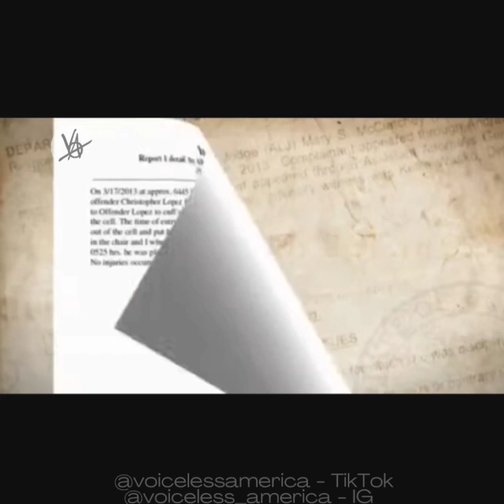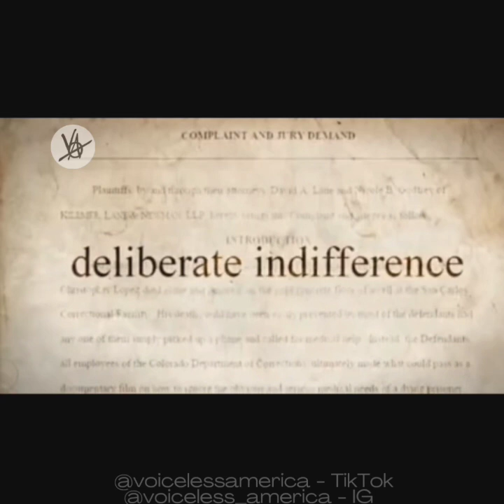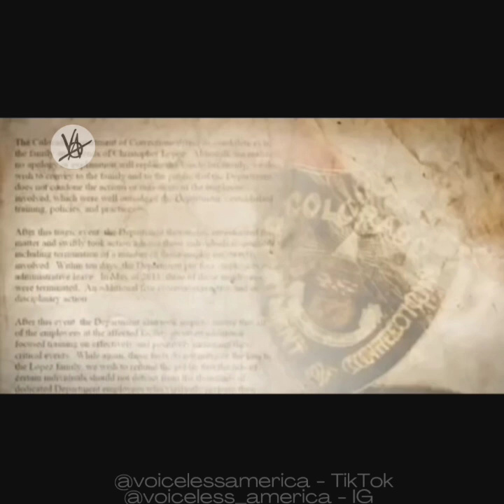Officers Joke While A Restrained Man Suffering From Mental Illness Slowly Dies On The Prison Floor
The death of 35-year-old Colorado Department of Corrections (DOC) prisoner Christopher Lopez at the San Carols Correctional Facility on March 17, 2013, would have been rejected if submitted as a plot for a novel.

It is too unbelievable! Guards found him nearly unconscious on the floor of his cell and, instead of summoning medical personnel, stormed the cell in riot gear and strapped him into a restraint chair with a spit hood on his face while telling the limp prisoner to "stop resisting."

They discussed pepper spraying the semi-conscious man, but refrained from doing so because they were short on personnel. They ignored multiple grand mal seizures and eventually released him from the restraint chair, placing him on his side on the cell floor. A nurse arrived--brining the very psychiatric medications which likely caused his death by leaching the sodium from his body. She ignored the medial emergency of a shackled, semi-conscious prisoner who is face down on the cell floor and unable to respond and injected the drugs into his rump as if nothing was amiss.

A few hours later, while guards made jokes and mocked him, Lopez struggled to take his last breath and breathed no more.

Every State, Every Prison, Every Jail

Custody = Torture